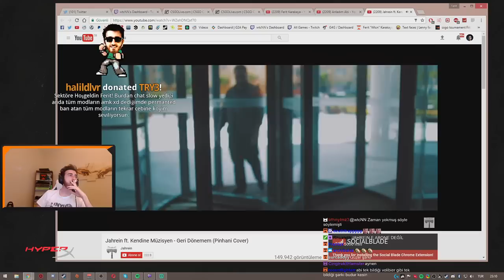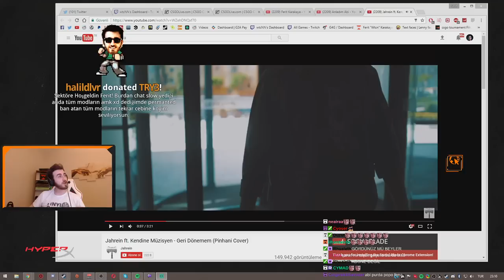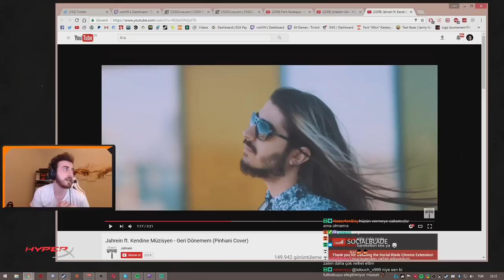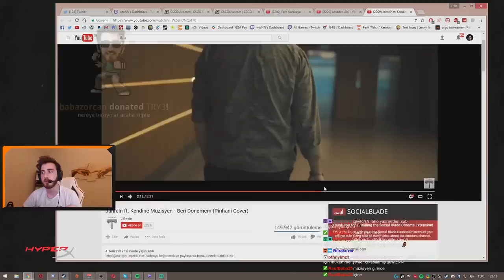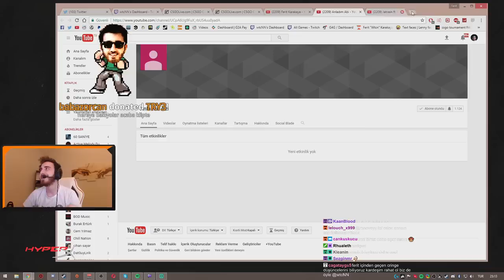wtcN - Jahrein ft. Kendine Müzisyen - Geri Dönemem Dinliyor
feritkatır "wtcn" karakaya canlı canlı dinliyor